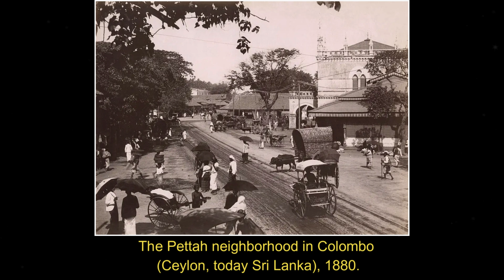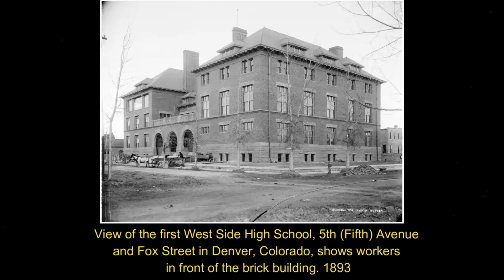Reviving Historical Old Photos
In this new video from The Time Then channel we will show you Reviving Historical Old Photos 🎥

Take a trip down memory lane as we revive historical old photos.

Join us in this journey of preserving the past and bringing it to the present."